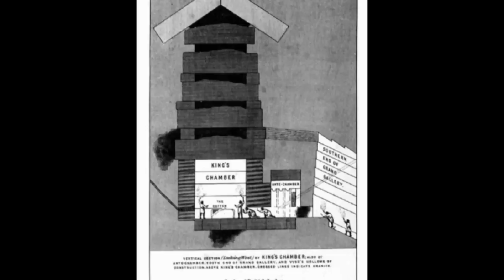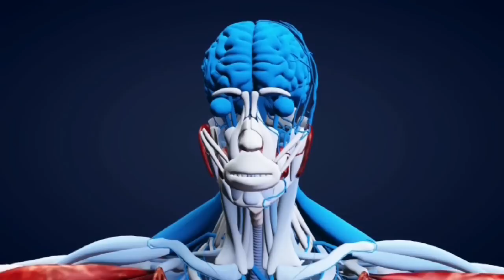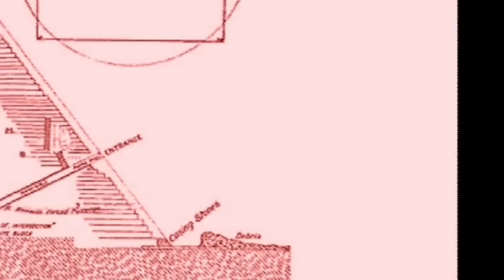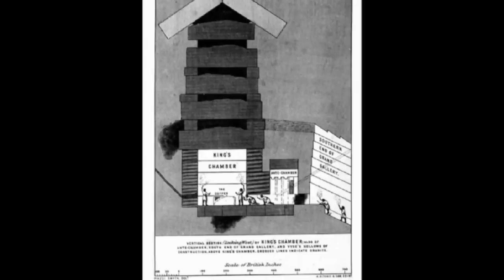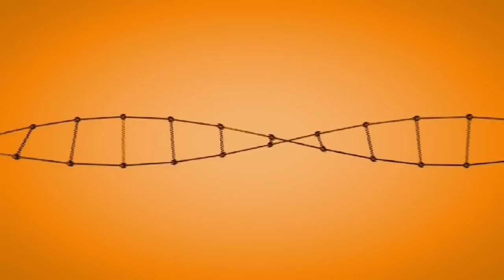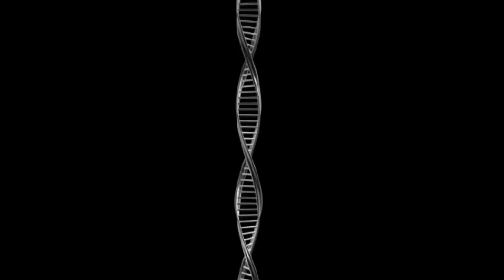Aliens and Atlantis: Stargates and Hidden Realms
The mystery of Atlantis has alluded humanity for centuries. What more can be covered of this legendary city, and could it have more other worldly secrets to uncover?

 UFO Case Files (S1E4)